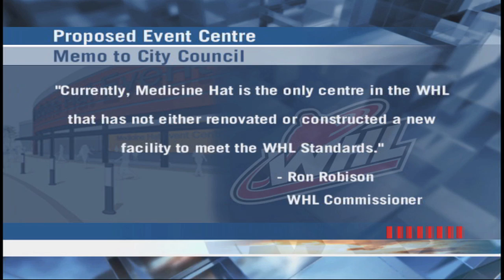Medicine Hat Events Centre Vote